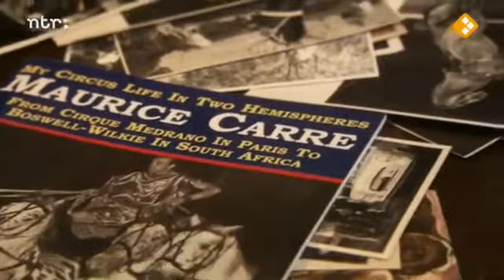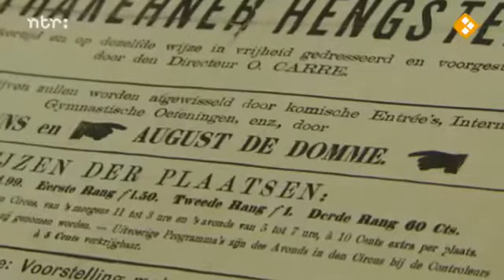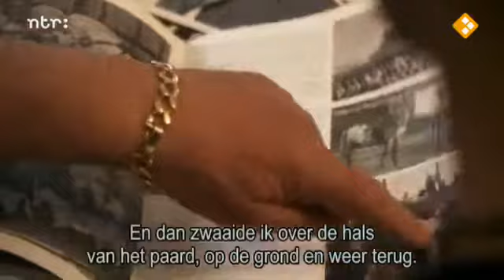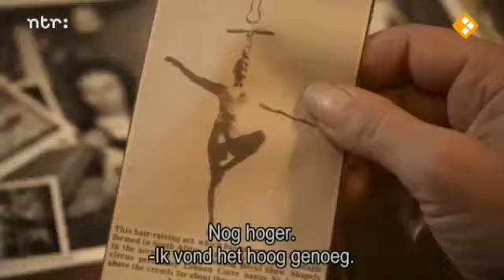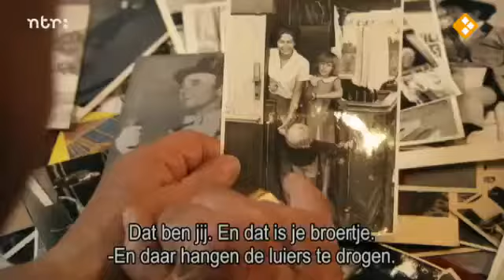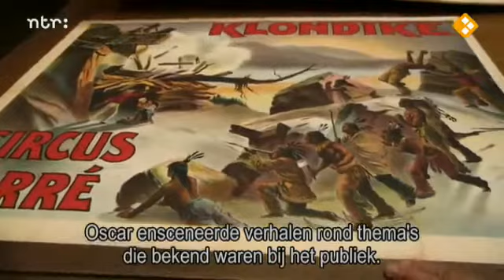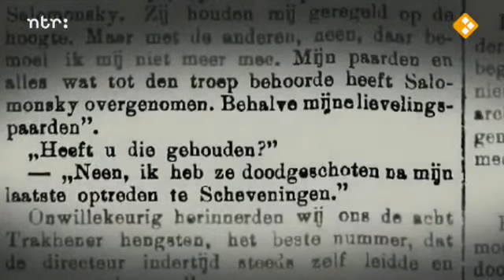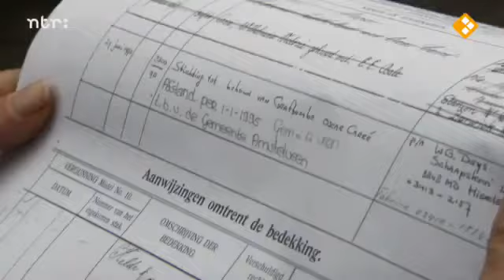| Circushart: De droom van Oscar Carré | 2013 |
Hoe kwam dit majestueuze theater aan de Amstel aan het eind van de negentiende eeuw tot stand? Wie was de legendarische grondlegger Oscar Carré? En waarom had hij zo'n dramatisch leven? Die vragen worden beantwoord in deze documentaire, de droom van Oscar Carré over leven en werk van de Europese tycoon.